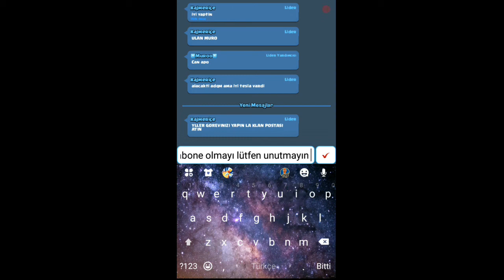Clash royale klan savaşları 2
Clash royale fotosu gidecektir neyse like unutma iyi seyirler (◍•ᴗ•◍)❤